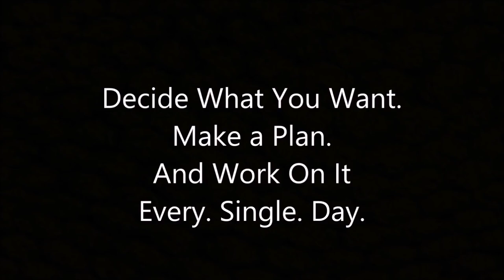BILLIONAIRE Luxury Lifestyle 💲 Billionaire Entrepreneur Motivation #4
BILLIONAIRE Luxury Lifestyle  Billionaire Entrepreneur Motivation when you think you cant make it just watch until the end. living the dream every body wants